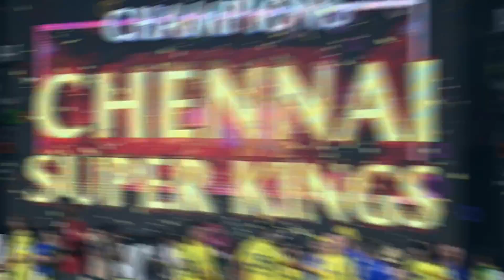IPL 2024 | இனி நீங்கள் தேவை இல்லை | இப்பவே 5 பேரை தூக்கிய தல Dhoni | CSK 2024